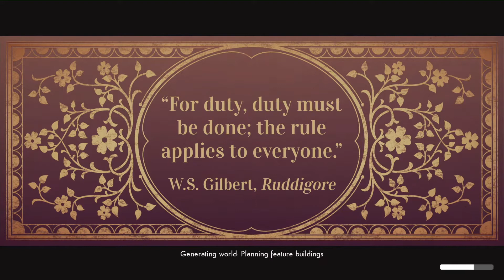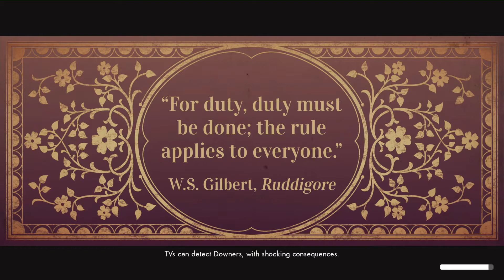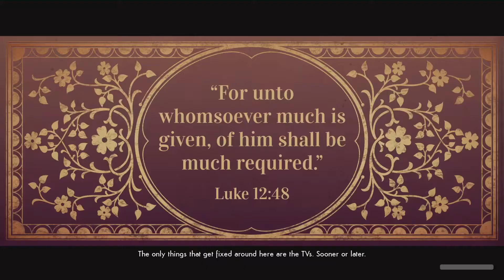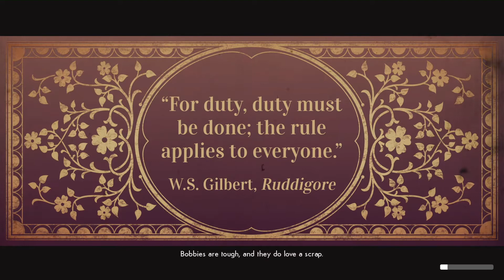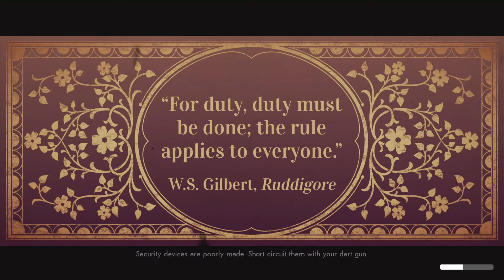We Happy Few Lets Play - DLC - We All Fall Down - Part 1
Playthrough of We Happy Few - DLC - We All Fall Down with Commentary (ps4 pro)

This is the 3rd and final DLC in which we play as Victoria Byng, the daughter of General Robert Byng as she comes off her Joy and begins to live and experience the changes it has on her and the future of Wellington Wells.